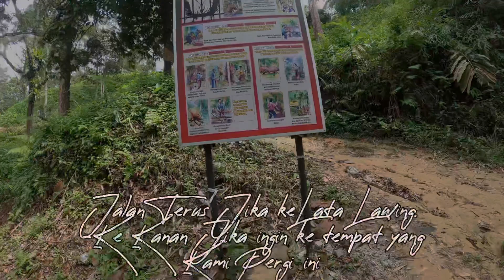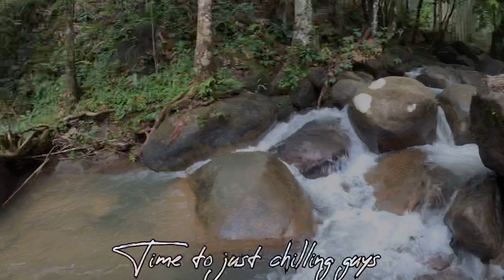Berkelah Santai di Starting Point Lata Lawing, Hulu Langat | Sesuai Ke Nak Bawak Family dan Anak?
Berkelah santai di Starting Point Lata Lawing